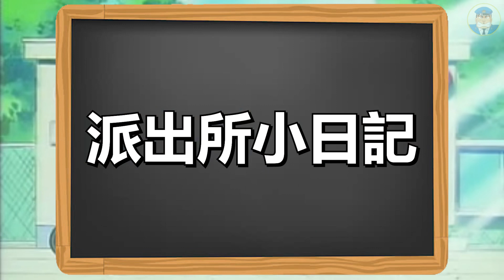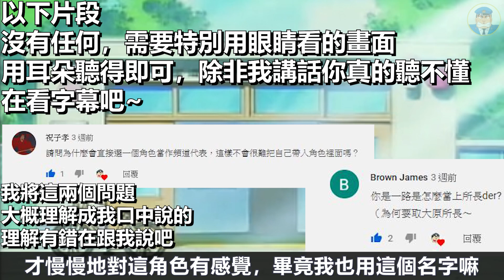【十月新番】視覺和聽覺的饗宴！十月動畫最強之選！2019十月新番快評 第二彈 最強篇｜大原所長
先不說我一直吹爆的FGO
beastars製作的真的很神
他在動畫中的不僅各種細節都做得非常到位
那種氣氛營造和情緒渲染真的才是他厲害的地方
常常會看一看，一不小心就整個感覺融入進去了
那當然啦，會吹最強
也只是我心目中的最強
如果你不這麼認為也沒有關係
反正看動畫就是要看開心的嘛

Hello 大家好  我是大原大次郎 (簡稱：大原所長、所長)

感謝你收看我這次的影片！